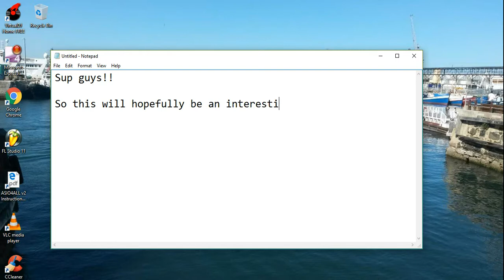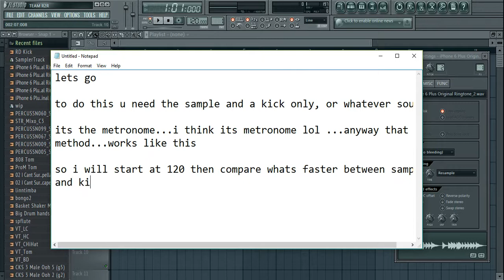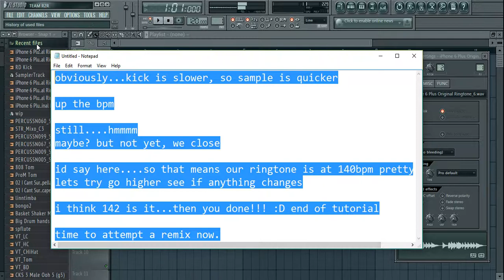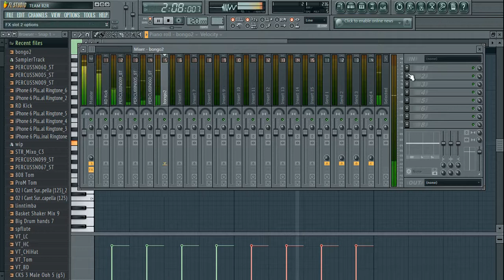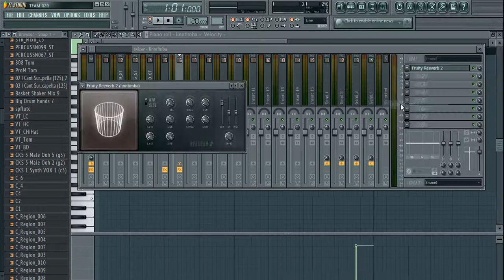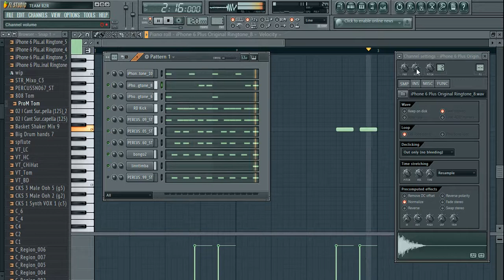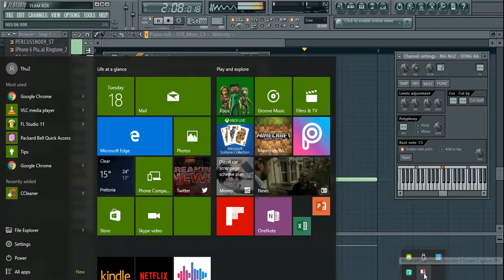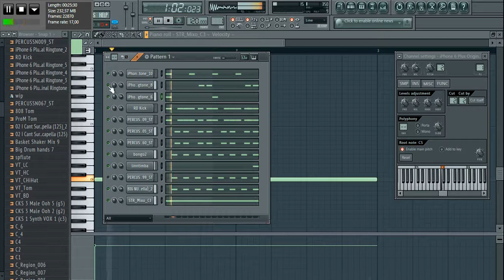iPhone 6 ringtone Gqom style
All questions/comments please post them on the website (link posted above), thanks.